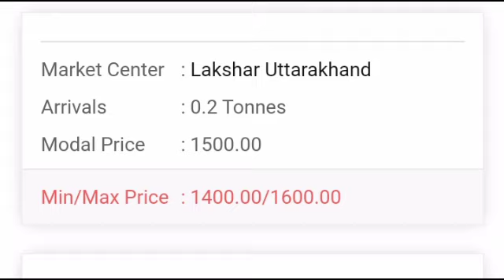03.07.2021 फ्रेश ताजे कांदा भाव ! सरासरी किंमत ! kanda bajar bhav today ! Update market in Youtube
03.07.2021 फ्रेश ताजे कांदा भाव ! सरासरी किंमत ! kanda bajar bhav today ! Update market in Youtube